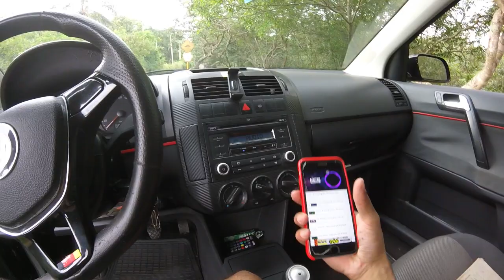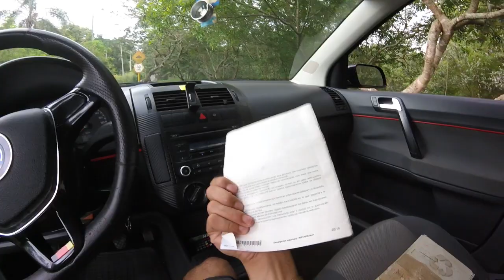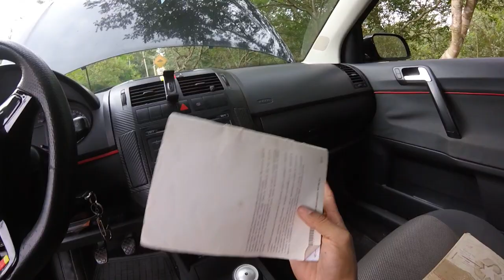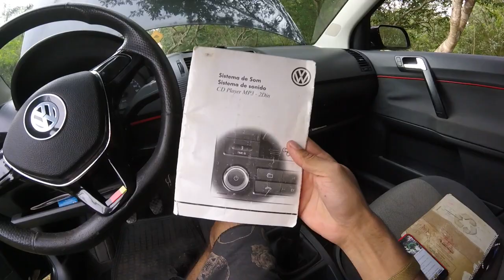Som Do Polo Deu Problema Soluçao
►INSCREVAM-SE E ATIVEM O SININHO VIDEO TODO DIA AS 12:00
Salve galera mais um video novo na area e dessa vez com um assunto e uma soluçao definitiva pra voces que tem um polo e aconteceu de travar o som e nao sabe como arrumar , nao funciona pra nada nao sai som , e tudo mais essa é a soluçao definitiva , compartilhem pros seus amigos que tao passando por esses problemas ,RUMO A 16 MIL BORAAA

► Carro : POLO SEDAN 2008
► Carro : VOYAGE QUADRADO ANO 85
► Carro : FIESTA SUPER CHARGE ANO 2003